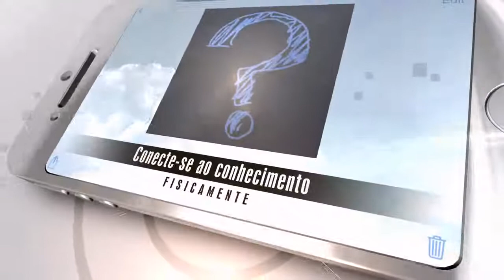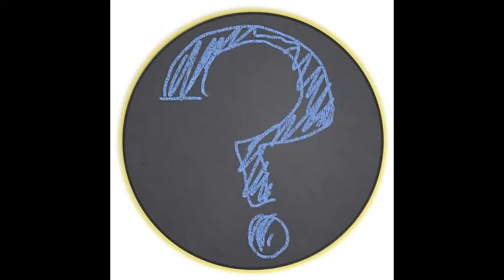Lixo no fundo do mar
Em um estudo recente na revista Nature, pesquisadores concluíram que a poluição é assustadora nos pontos mais profundos da Terra.

Assista a outros vídeos!